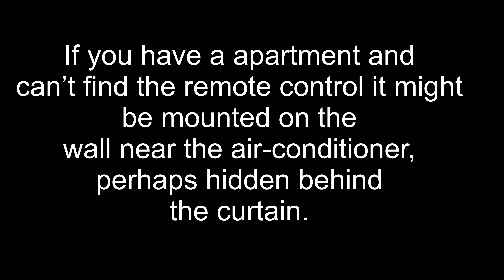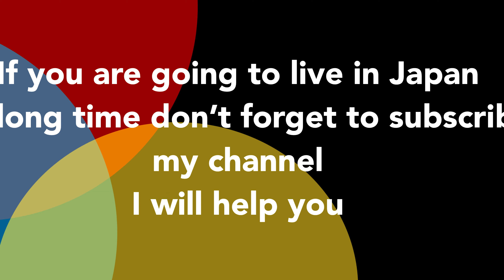How to use Japanese ac remote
Translated titles:
Cómo usar el control remoto de CA japonés

Como usar o controle remoto AC japonês

كيفية استخدام جهاز التحكم عن بعد الياباني

如何使用日本交流遥控器

Paano gamitin ang Japanese ac remote

Cara menggunakan remote ac Jepang

日本のエアコンリモコンの使い方

일본 ac 리모콘 사용법

วิธีใช้รีโมท ac ภาษาญี่ปุ่น

Cách sử dụng điều khiển từ xa của Nhật Bản